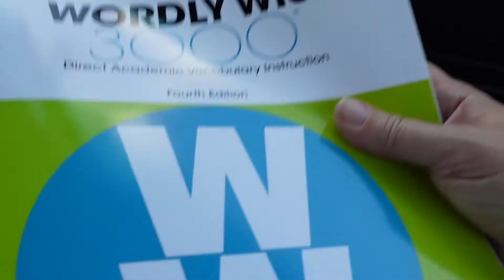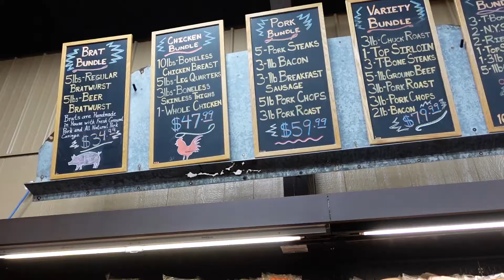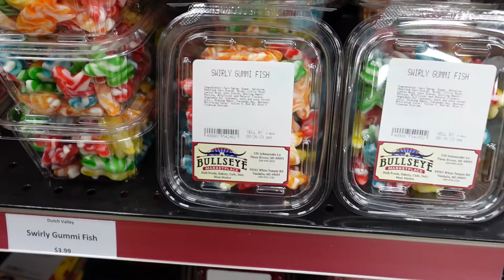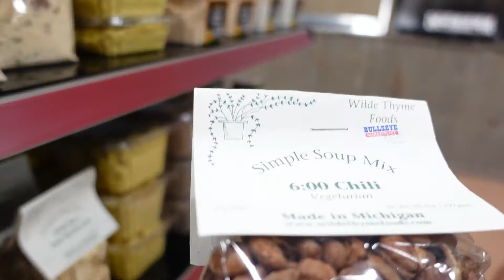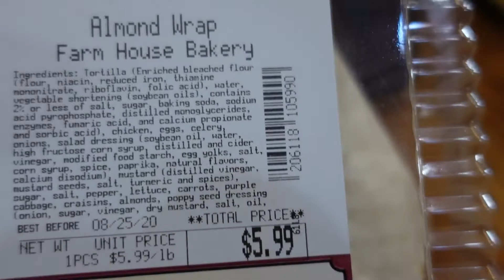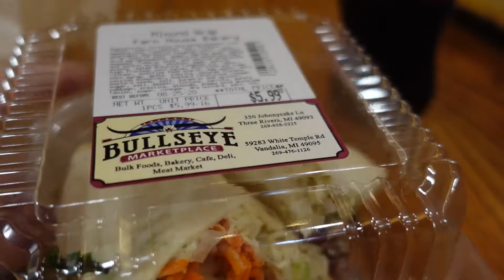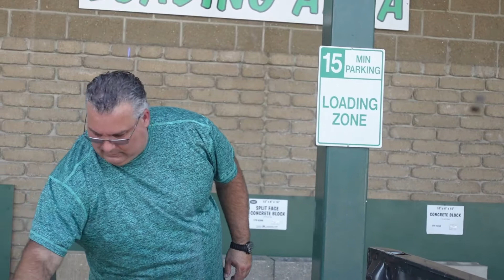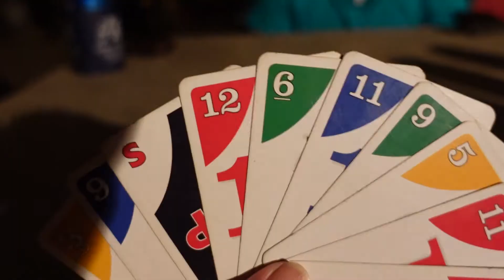Off The Farm and In To Town We Go!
Time to run those errands and chill out with the kids! Come along as we get ready for homeschool, purchase wood for a project, and check out a new meat market!